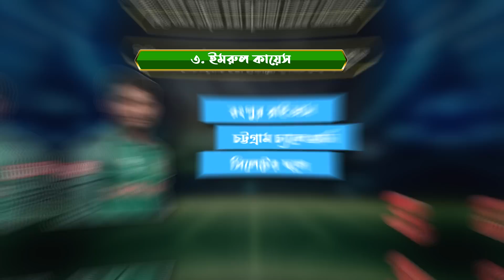বিপিএলে সর্বোচ্চ ৬ (ছক্কা) মারার রেকর্ড কাদের? BPL Highest Sixes Record of All Seasons